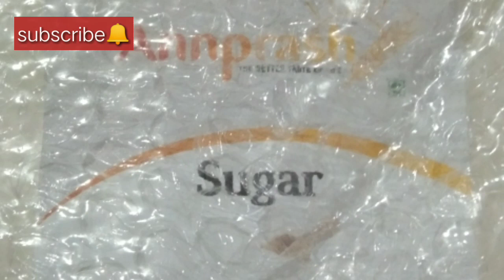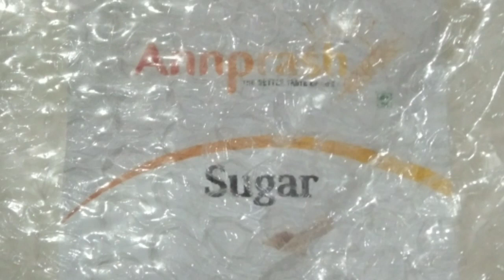daily routine vlog || यह क्या हो गया मेरे साथ ही ऐसा होता है🙄कैसे बित गया दिन पता ही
Morning Routine Vlog||अाज क्या बनाया ||कैसे हुई सुबहा की शुरवात @reshmavlog4768
अाज अाप के लिए कुछ खास snacks recipe vlog‎@reshmavlog4768 vlog anti muller hormones reshmavlog fertilitykit pcod heenahealth#

PCOD Mein|| Anti Mulleria Hormone ||Bina
hi friends aapka welcome hai Reshma vlog main Mere channel per aapko vlog videos heena health se Judi video pregnancy se related video dekhne ko milegi genuine content ke sath Mujhe support karne ke liye Aisi hi Jankari pane ke liye mere channel ko subscribe Karen BEL icon ko press Karen video ko like
 comment share Karen full watch karne ke liye thank u
@Heena Health
@Reshma vlog

अाज के Vlog है खास SUnday के दिन भी मेरी छुटटी नही होती||पंजाबी सटाईल बैंगन भरता@reshmavlog#vlog#reshmavlog#heenahealth#pcod#appointment#black#racing#video#heenahealth fertilitykit vlog vlog reshmavlog#
यह एक पतता अाप की जिन्दगी बदल सकता है||अाप सालौ
@Heena Health
@Reshma vlog